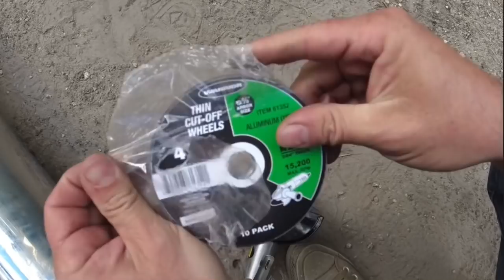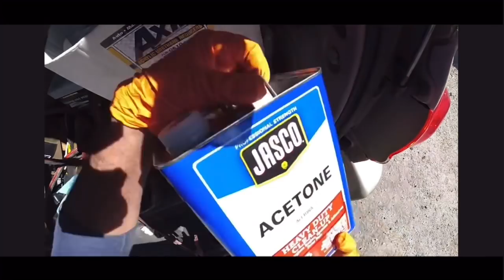Freightliner classic (blue bunny) restauración pt. 7 arreglando la fibra de vidrio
En este episodio empezamos a preparar el blue bunny para pintura arreglando todos las imperfecciones de la fibra de vidrio si quieres aprender a cómo hacerlo tu este aquí te enseño cómo